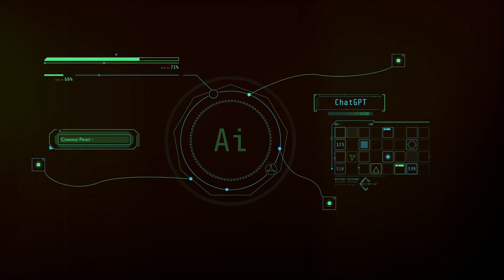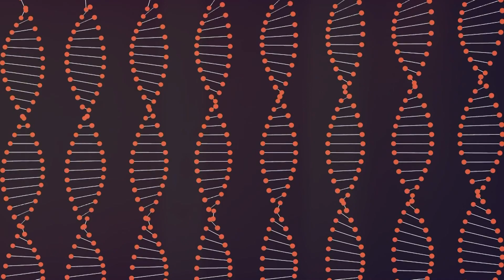"AI Changed the Digital Star - The AI Troubadours | A Retro-Futuristic Musical Journey"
YouTube Description:
Dive into a unique musical experience with The AI Troubadours' latest release, "AI Changed the Digital Star." This song is a modern tribute to the classic "Video Killed the Radio Star," reimagined for the AI era. Blending nostalgic vibes with contemporary digital themes, this track explores the transformative impact of AI on our world. Accompanied by a visually captivating silent video, this song is a perfect fusion of past and present.

Join us on this retro-futuristic journey as we explore the evolving landscape of technology and music.